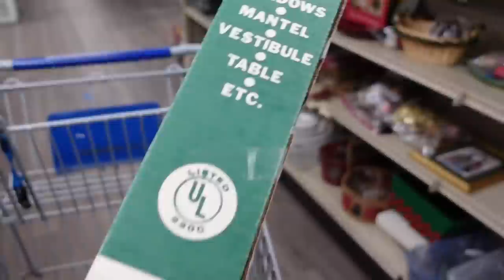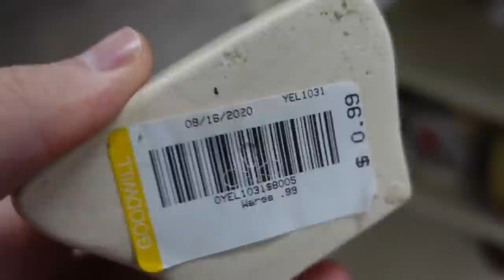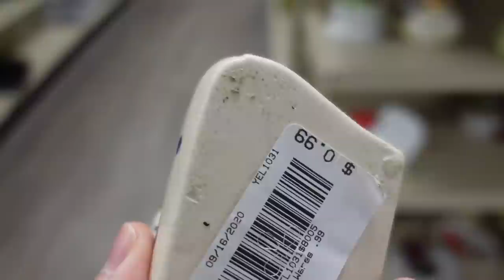It's Christmas at GOODWILL! Shop with me for Resale.. and Antique Mall Shopping!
You're getting a double dose today at Goodwill AND an antique mall where we will hunt around for some amazing vintage things to resell online!

Winking Owl Antiques (🦉Barb’s Shop)

Who I am:
Hi! I’m Jeffrey and I run a resale business specializing in vintage and antique finds!